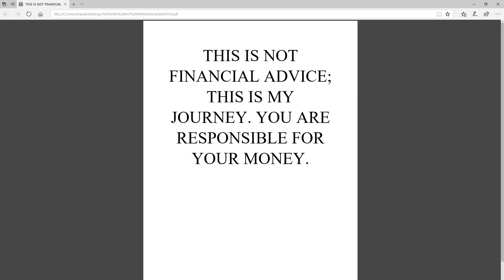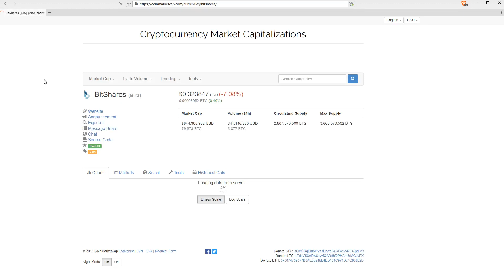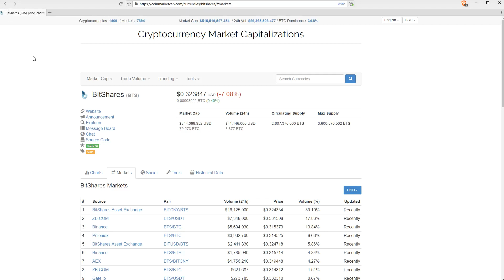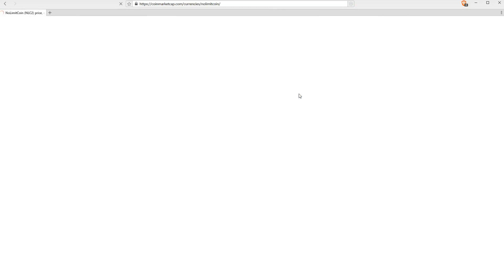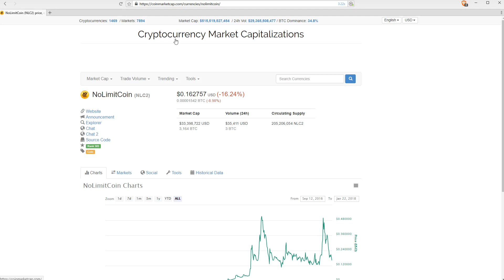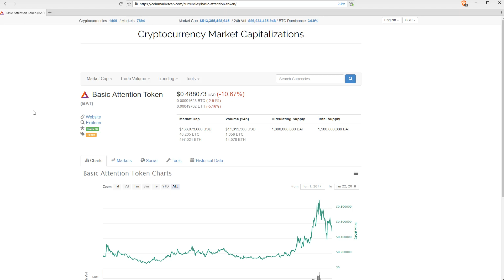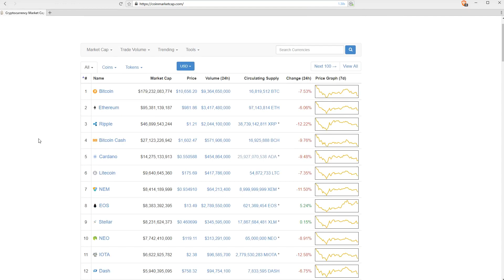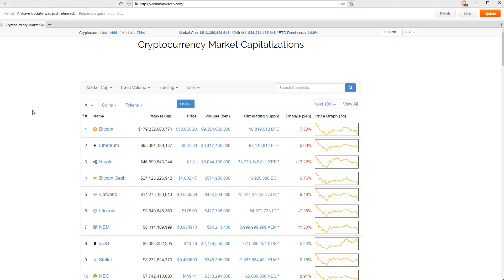Cookie Cutter Markets/ Old Friend Bitshares/ Going For It